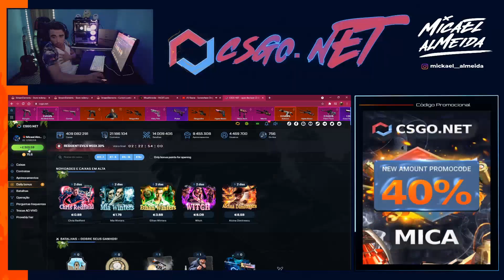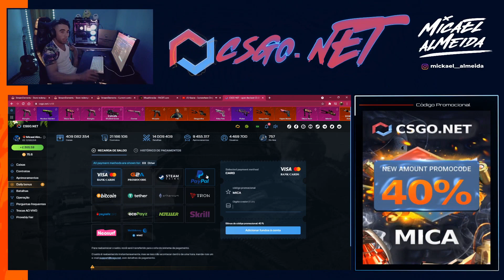Micael Almeida | MELHORES MOMENTOS #24